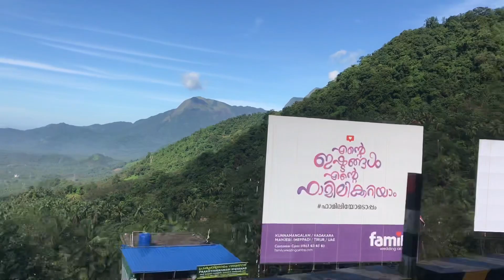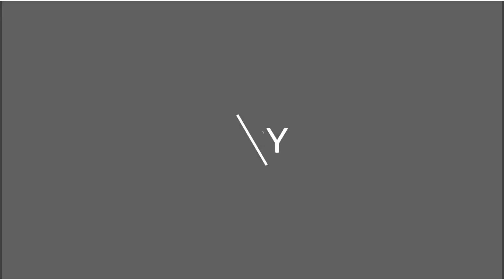🥀zaan Malik😅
Song contest winner zaan Malik 😅